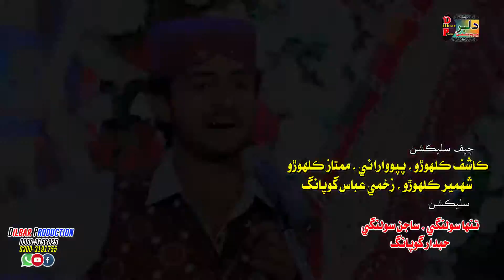Kadhi Waien Ton Matlab || Dilbar Ali Kalhoro || New Album 2023